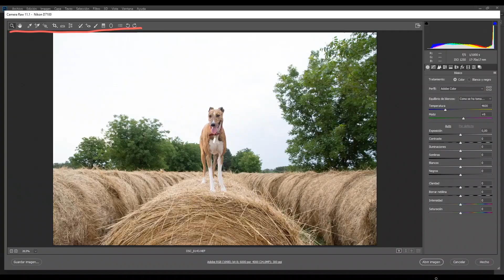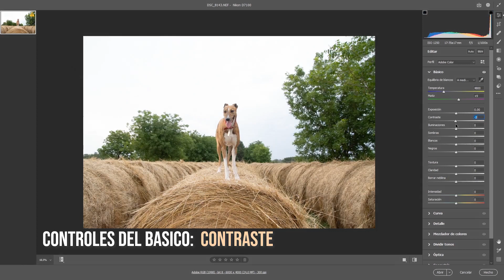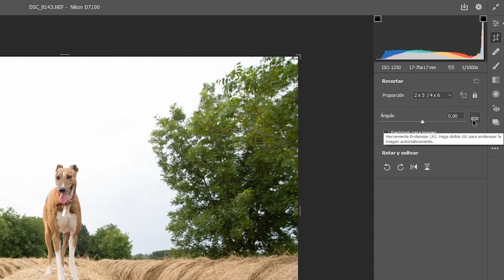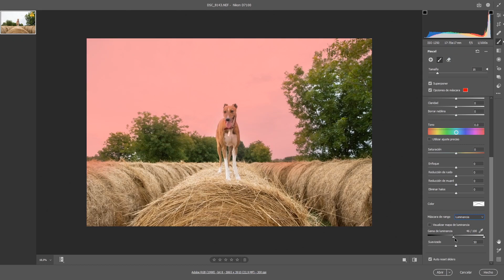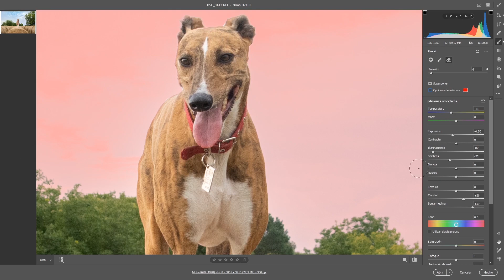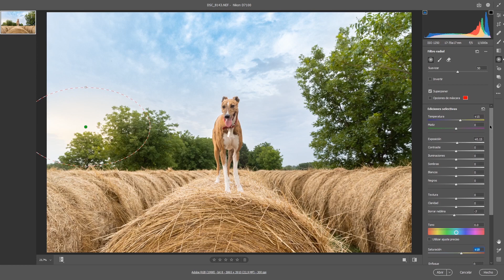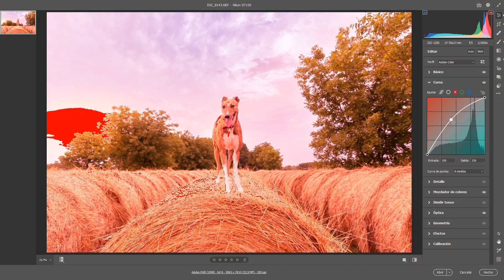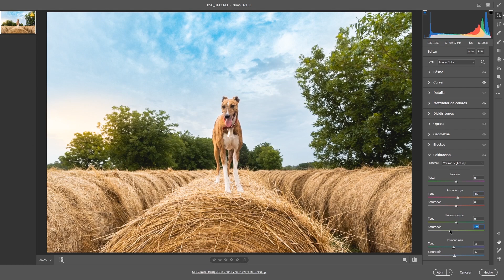REVELANDO EN CAMERA RAW 💻 Cómo hacer un revelado digital. Respuestas a preguntas frecuentes.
En este video voy a hacer el REVELADO DIGITAL DE UNA FOTO en el CAMERA RAW v12.4 version de agosto 2020.

En la primer parte del video me refiero a tres consultas muy frecuentes que suelen surgir cuando estamos iniciando en la fotografía y por sobre todo en la edición de fotos.

Después 07:50 hago una pequeña comparativa de las modificaciones visuales más relevantes y que a mi criterio resultaron muy buenas, entre la version 11.2 y 12.4 del CameraRaw.

09:26 Comenzamos con el revelado digital. Primero hacemos una toma de contacto de los controles básicos principales, que son los que inicialmente usamos para comenzar nuestro revelado (panel de Basico)

Y por último 12:16 Comenzamos con el revelado digital correspondiente.
Siempre lo importante es tener "la idea" de qué deseamos hacer en la imagen... cómo queremos que quede... y en base a eso utilizar las herramientas que nos lleven al resultado deseado.
Una cosa que no me canso de repetir es que hay que quitarnos la idea de que siempre todas las fotos tienen que tener un montón de edición. La realidad es que la edición va a ir de la mano con el tipo de trabajo que necesitemos hacer ya sea un cliente específico con un resultado determinado o bien fotografias personales donde lo que prima es nuestro gusto y elección.

Desde ya muchas gracias por mirar el video.